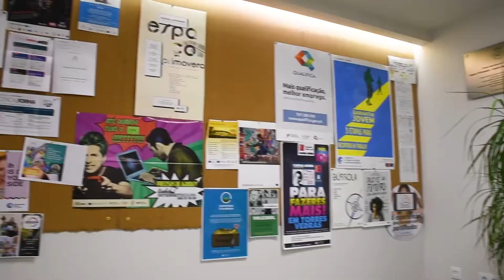Espaço Primavera | Serviço Educativo da Área de Juventude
O Serviço Educativo da Área de Juventude da Câmara Municipal de Torres Vedras trabalha diariamente com o público escolar.

O objetivo passa por abordar temas que te interessam e que não são tão abordados na escola, como formação e emprego, interculturalidade, voluntariado e projetos de mobilidade em Portugal e na Europa.

O Serviço Educativo também promove a participação cívica e política junto das novas gerações, através de projetos como o Jogo do Município e “A Política contada aos jovens”.